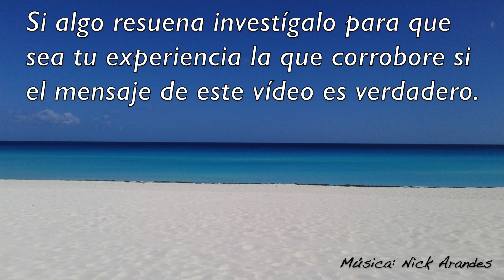La Realidad y la realidad